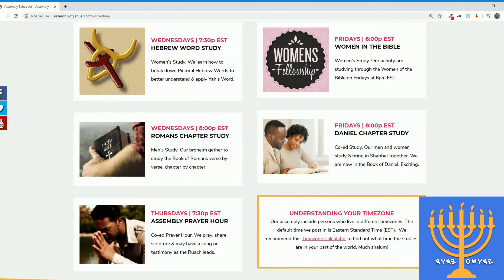Leviticus Chapters 5 and 6: Trespass Offering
TEXT: Leviticus Chapters 5 and 6

WHO ARE WE:
We are the Assembly of Yahuah, primarily an online fellowship.

Shalom!